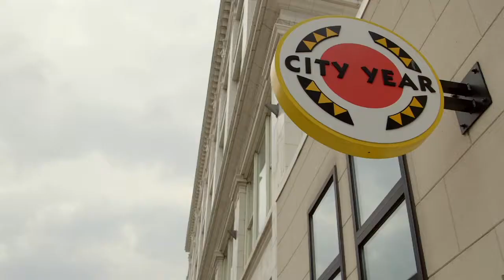City Year Milwaukee - Small Wins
Telling the story of City Year Milwaukee through one corps member's experience. Stories like these are happening in all the schools in each city that City Year is working in!